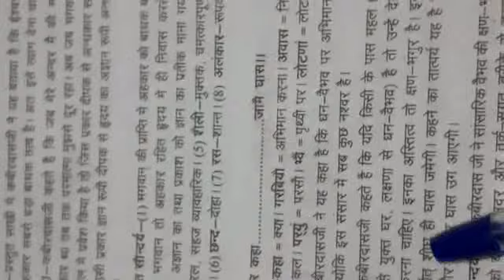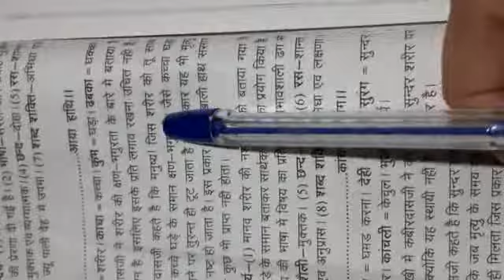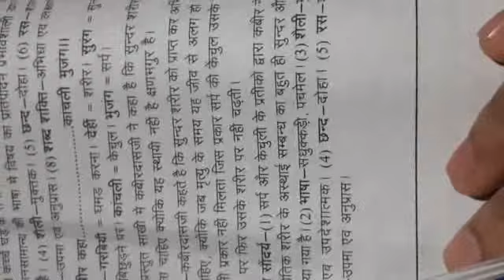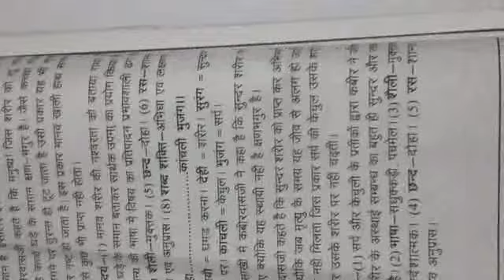Medium =English class= 9th subject =हिन्दी lesson =साखी (भाग= 3)